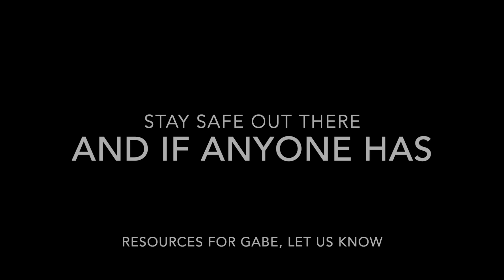Surviving A Violent Road Rage Attack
Thank you for allowing us a week off. Love y'all.